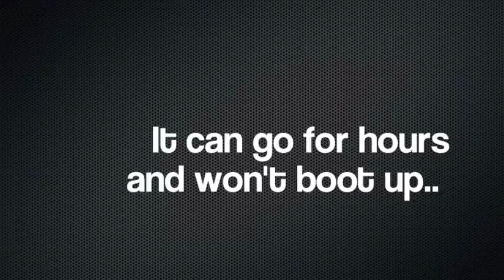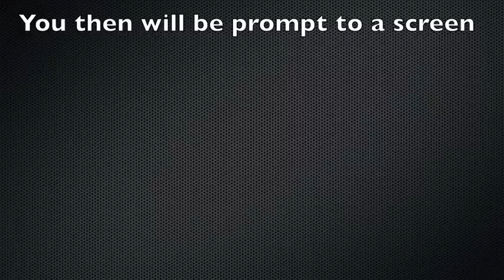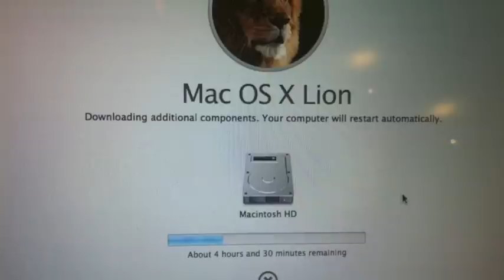Mac pro won't boot - SOLVED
In this video you will learn how to re boot your mac if it is frozen and won't boot up ..